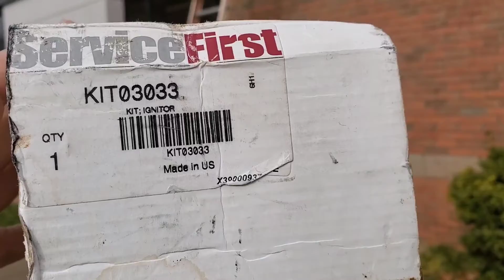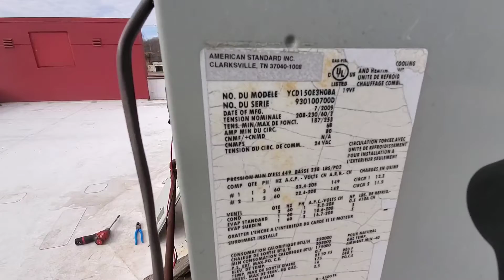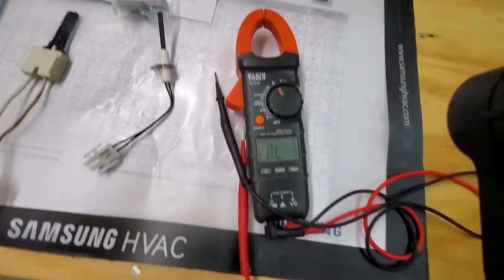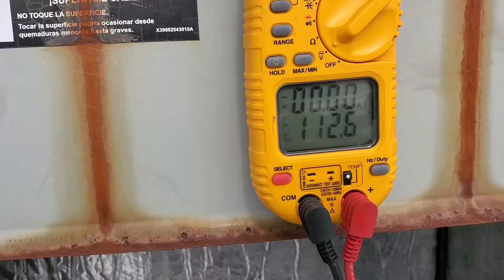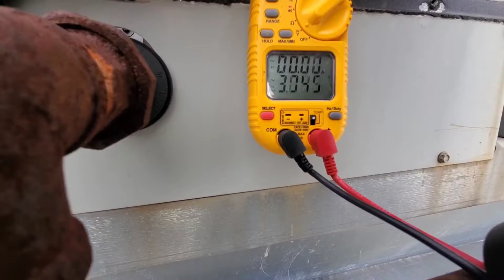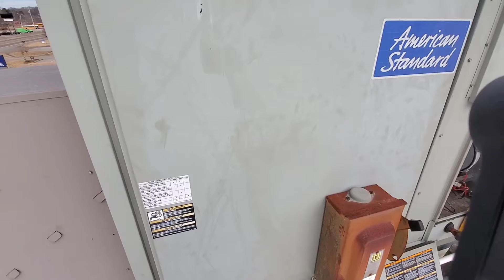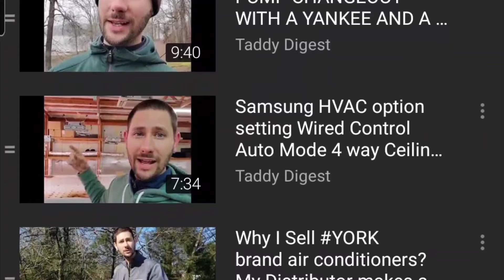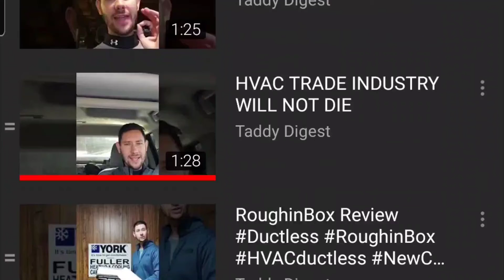Master COMMERCIAL HVAC with Hot Surface Ignitor Training!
In this video, we're testing a hot surface igniter for a commercial rooftop package unit.

Today we go over the basics of troubleshooting a hot surface igniter.I teach you how to use a meter to check ohms and I also look at a rooftop package unit and go over a few features. Do you know the difference between a silicon carbide hot surface igniter and a silicon nitride hot surface igniter?

Check out the Milwaukee Tools Like their Packout storage system Drill M Series Tool Bag